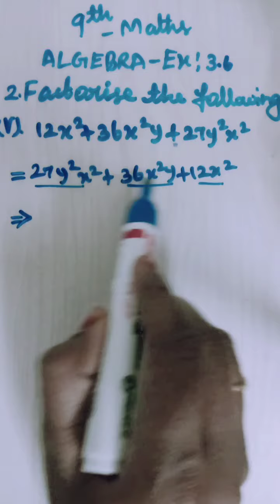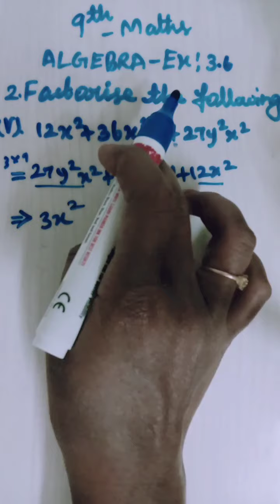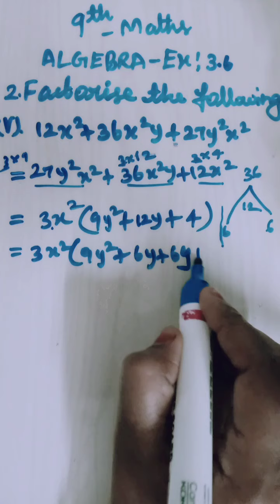9th standard Maths new syllabus 2020//ALGEBRA (Exercise:3.6-2(v)(vi) Sum)..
Samacheer,9th standard Maths,IX Maths, New syllabus 2020, ALGEBRA,sum explanation,Ninth Standard,..(Exercise:3.6-2 (v)(vi)sum)..